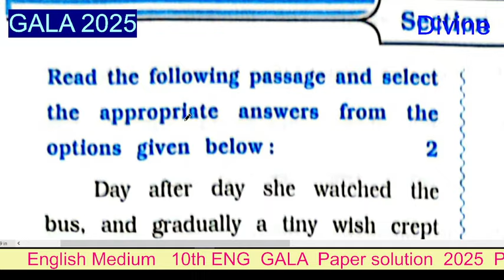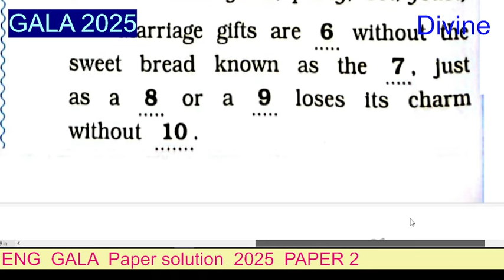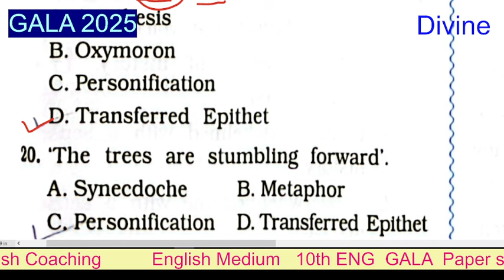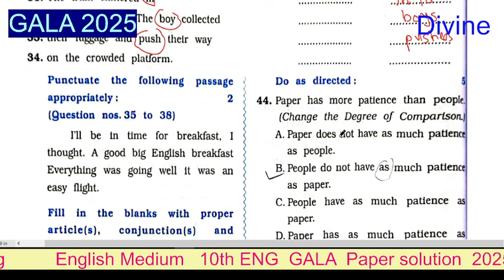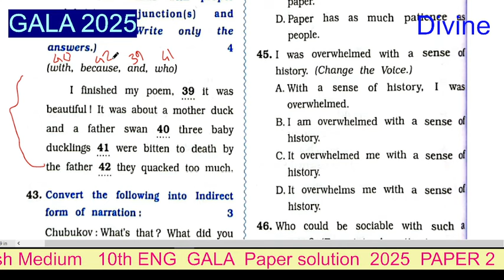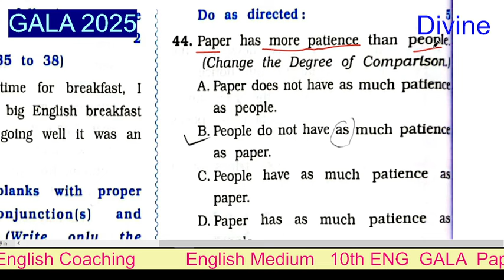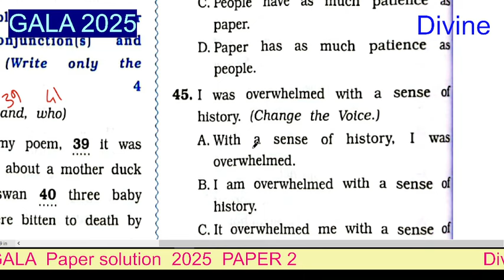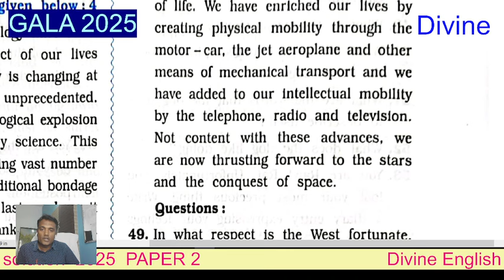|| Paper 2 || Gala 2025 || class 10 || Gala English paper solution || 2025 || English medium ||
paper 2

galamodelquestionpapersolutii 2025
class10englishgala papersolution
std 10 english first exam paper solution 2025 svs
std 10 maths previous year question papers
std 12 english paper solution 2025 section e
english grammar paper solution
std 12 english paper imp 2025
class 10 Gala Englishpapersolution2025 English mediumPaper 2
class10english class10english
first exam paper solution 2025 location
first exam paper solution 2025 logo
first exam paper solution 2025 lacrosse rankings
firstexampapersolution2025 list
first exam paper solution 2025 tickets price
first exam paper solution 2025 top basketball recruits
firstexampapersolution2025 tutorial
firstexampapersolution2025 test
firstexampapersolution2025 tamil
firstexampapersolution2025 telugu
first exam p